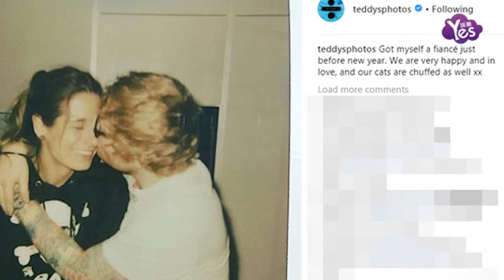【2年前】艾德希蘭宣佈訂婚 擁吻女友喜訊藏一個月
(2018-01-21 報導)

艾德希蘭分享了一張與未婚妻Cherry Seaborn的合照，照片中他親吻對方的臉，而未婚妻則是一臉嬌羞地閉起雙眼。他20日在社交網站上發文宣佈喜訊：“就在新年之前，我變成了某人的未婚夫，我們真的很開心也很相愛，我們的貓咪們為我們感到開心。”消息一曝光后，不少粉絲隨即紛紛送上祝福，“恭喜你們”、“真的很為你們感到開心”，在短短1小時內，就吸引了超過百萬人按贊。